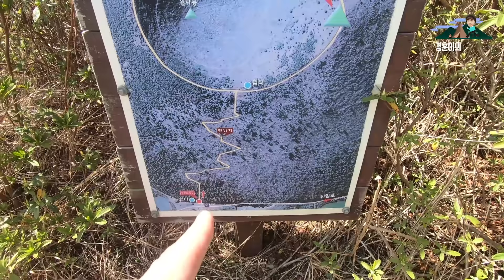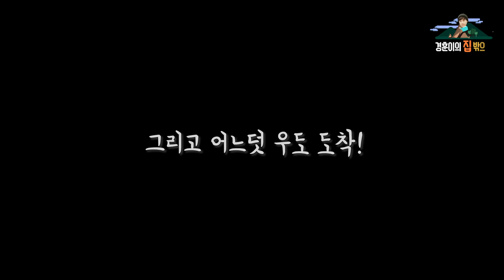[경훈이의 집 밖으로] EP.13 버즈 민경훈, 럭셔리 힐링 백패킹 (자막 켜주세요)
콘서트, 예능에서는 볼 수 없었던
버즈(BUZZ) 보컬 민경훈 씨의 일상이 담긴
'민경훈 TV' 채널에 오신 것을 환영합니다 :)

'경훈이의 집 밖으로' 열세 번째 에피소드!!
제주도에서 우도로 이동!
엄청난 바람에도 할 건 다 하는 경훈 씨 ^0^
맑은 하늘의 제주도 뷰를 지금 바로 감상해보세요!

계속해서 올라올 에피소드도 많은 기대(좋아요)와 관심(구독) 부탁드려요!!